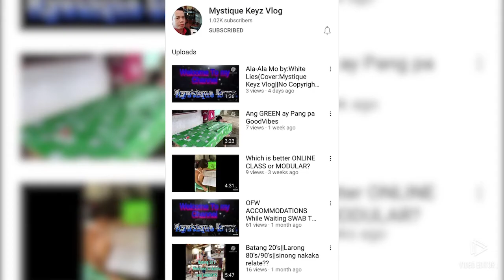After All By:Cher & Peter Cetera(Cover:RockFerdz Band Feat:ADRIANNA Vox Vlogs)No Copyright intended